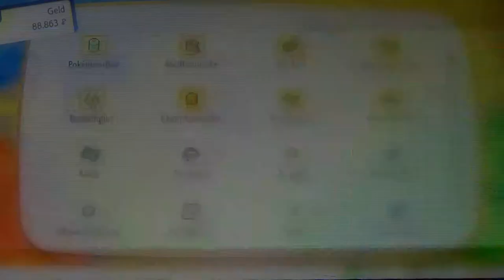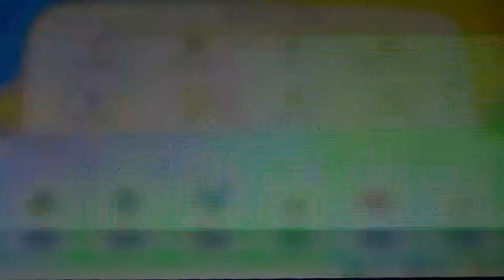POKEMON LET'S GO EVOLI #46 🌺 Mit Mega Glurak und Turtok durch Kantos letzte Arena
Pokemon Let's Go Evoli Part 46 Mit Mega Glurak und Turtok durch Kantos letzte Arena